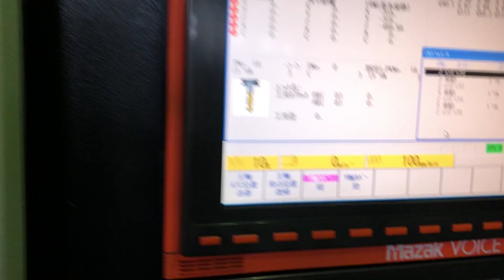VARIAXIS 630-5X2 マザック 2008年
Y軸シャッター開閉